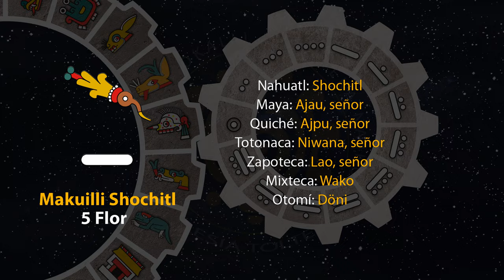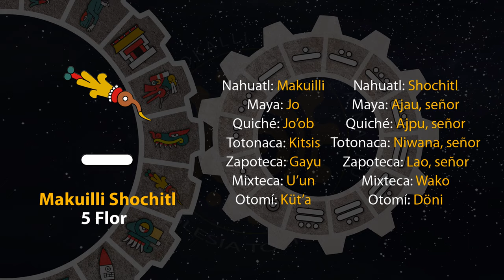El tonal de hoy es "5 Flor - Makuilli Shochitl" 24/10/24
7 de Tepeilwitl
Año 8 Ocelote
50 del 19 Atado
5146 del Quinto Sol

24 de octubre de 2024.